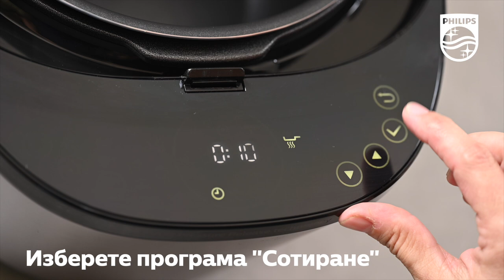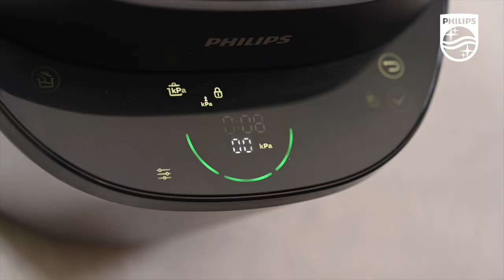Паста с рагу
Това е най-лесната рецепта за паста с рагу тип болонезе, направена в един съд: лесно за приготвяне и още по лесно за почистване, с помощта на мултикукъра на Philips "Всичко в едно". Повече инфомрация за продукта можете да видите тук